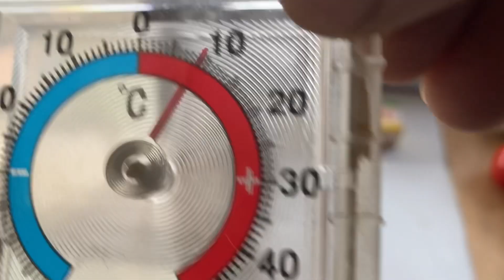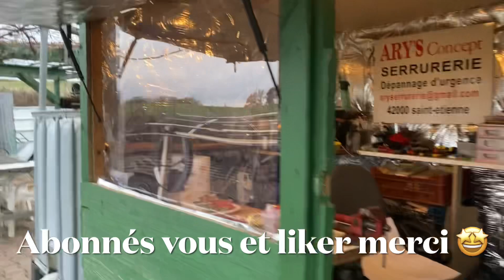SAÇ kavurma au jardin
Slt a toutes et à tous, aujourd’hui une spécialité de chez nous un saç kavurma au feu de bois dans ma cabane de jardin bon visionnement